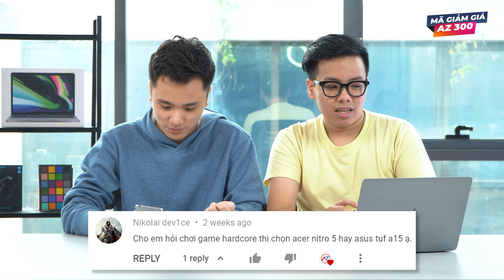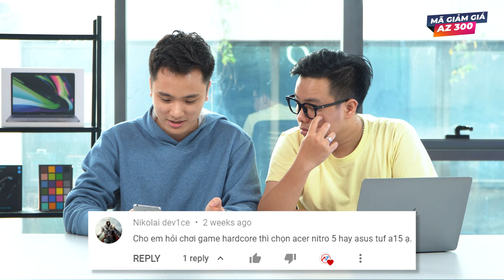Hỏi Đáp AZ Số 25: 5 Triệu Học Online - Mua Laptop nào? LaptopAZ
💻 Vòng Quay May Mắn 2021 - Khai Xuân Cùng AZ: Trúng ngay Lenovo Legion 5 và Lìxì 5 Triệu